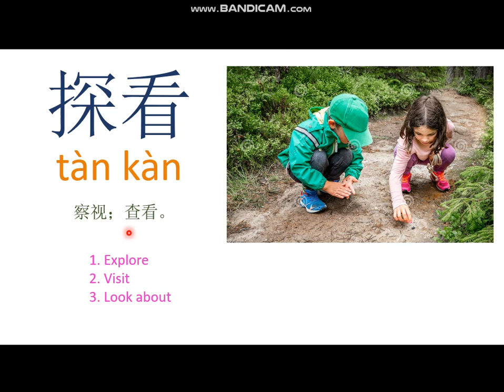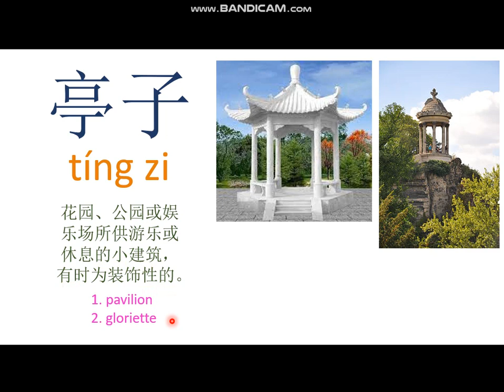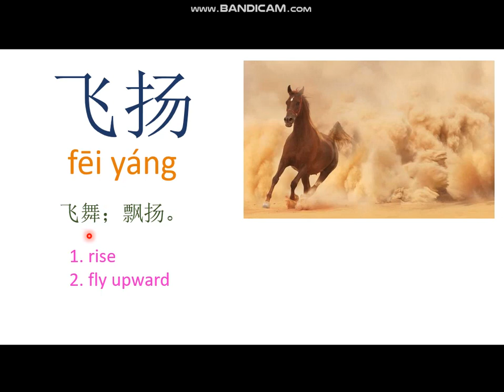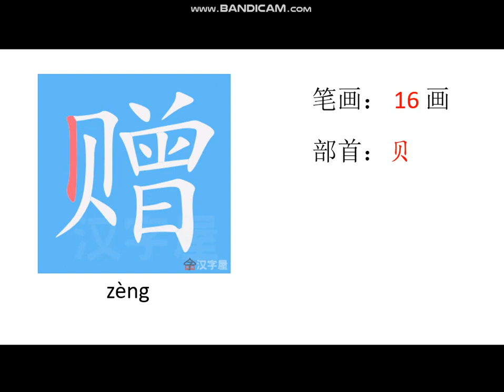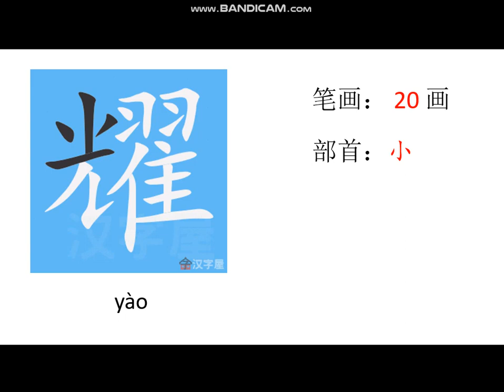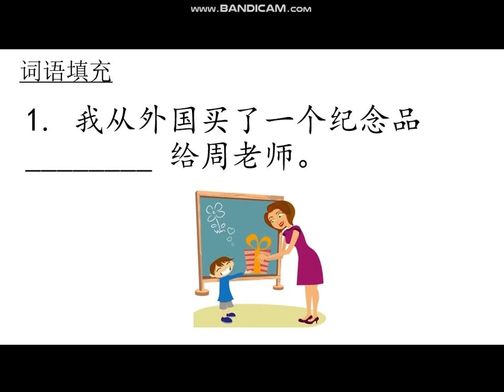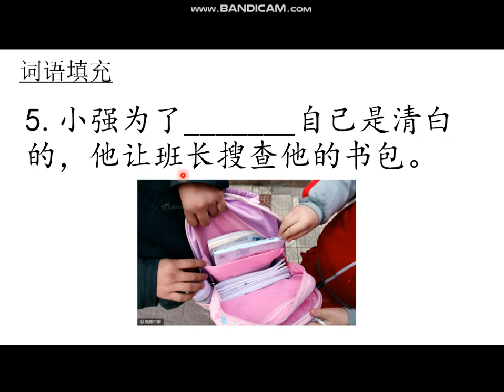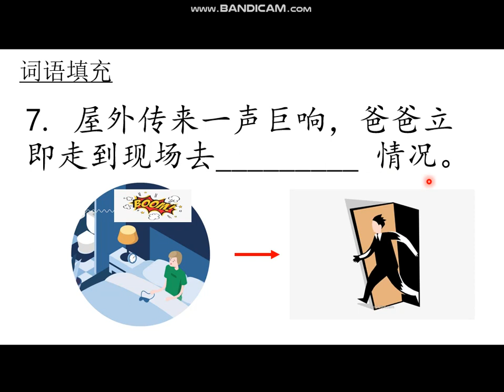15第15单元生活处处有惊喜 上天送来的小彩虹生字2